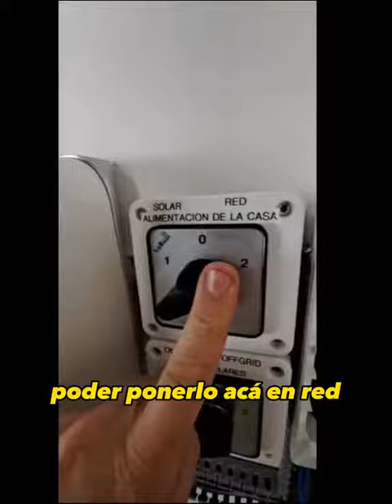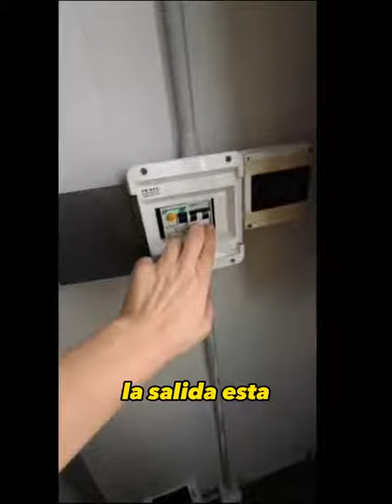Esta llave te salva❗🛑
Te mostramos lo que no puede faltar en una instalación solar fotovoltaica.
Dejanos tus dudas en comentarios.